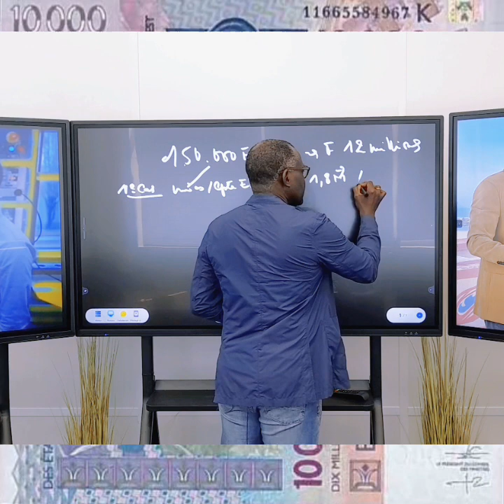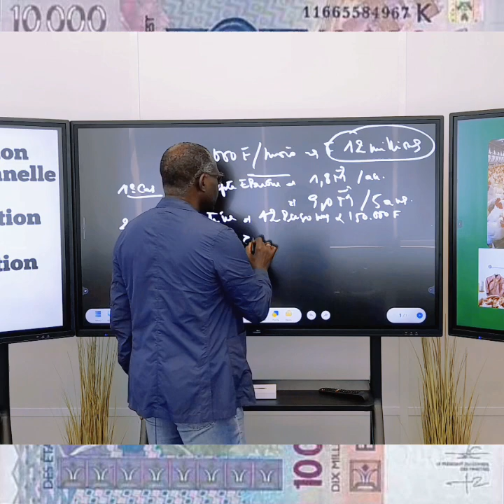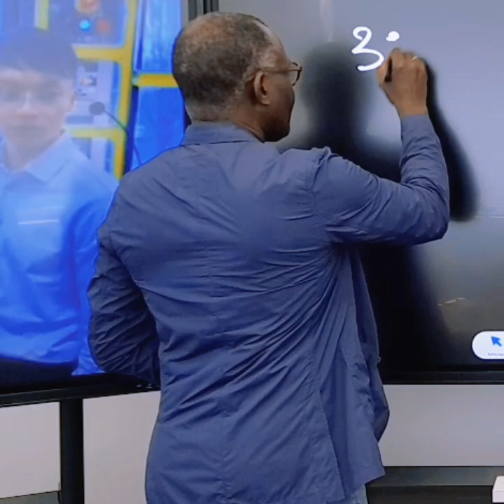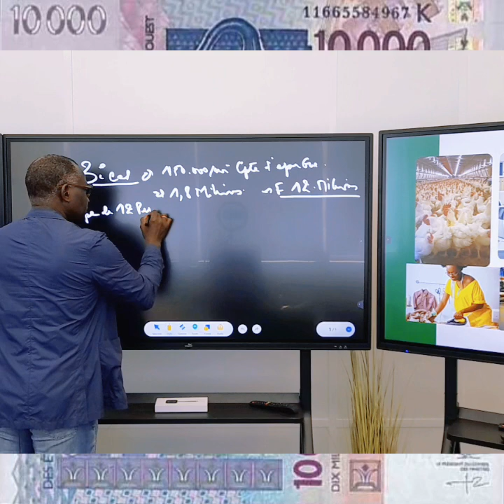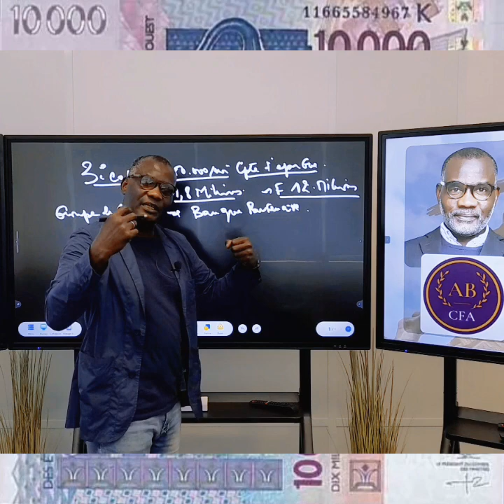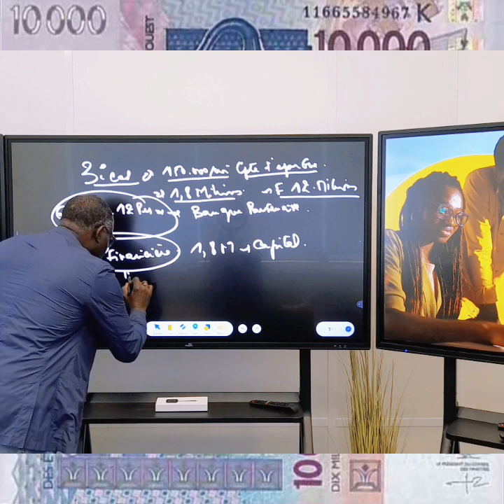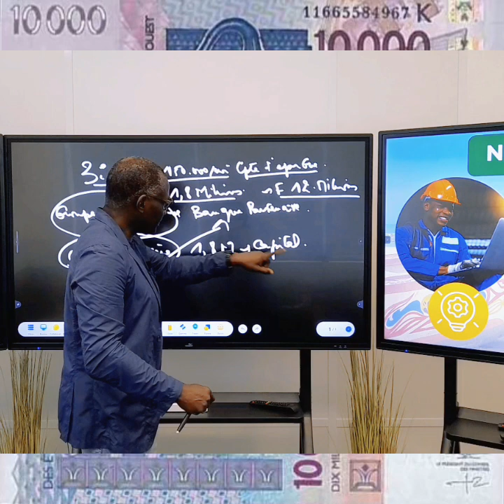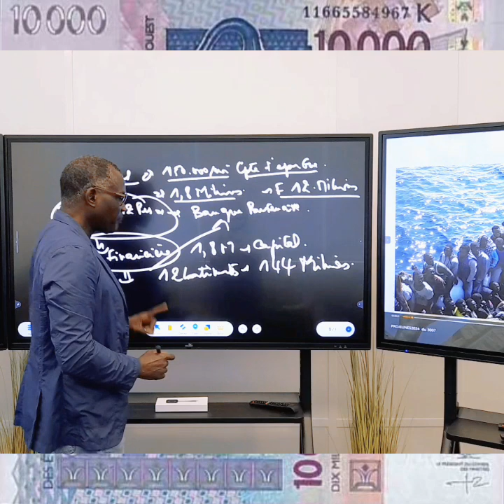Comment épargner 150.000 F par mois et pouvoir lever un financement de 12 millions